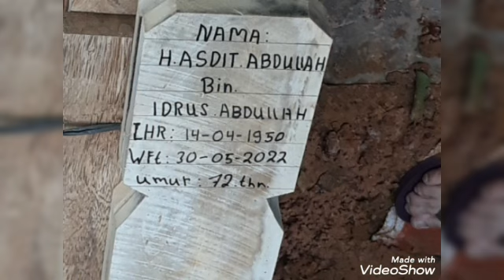Prosesi Pemakaman Tokoh Pers Sumsel, H Asdit Abdullah, di TPU Kebun Bunga Palembang